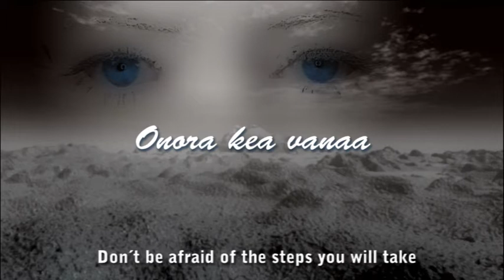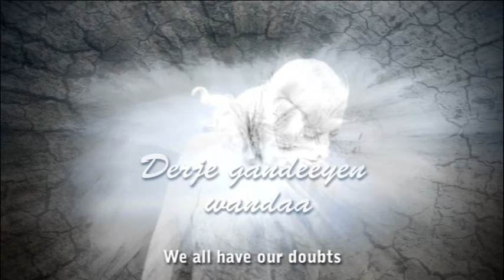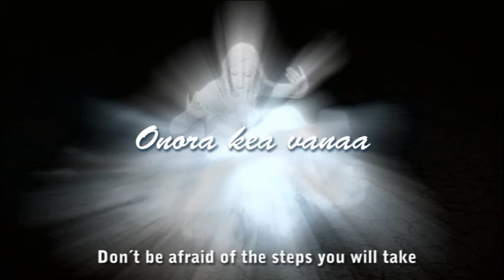SANAVÉ - Deja Morinor - English subtitles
The meaning of Deja Morinor